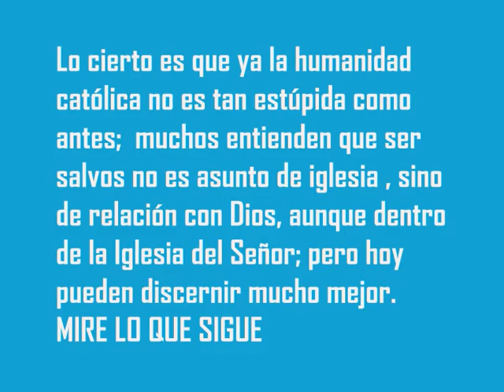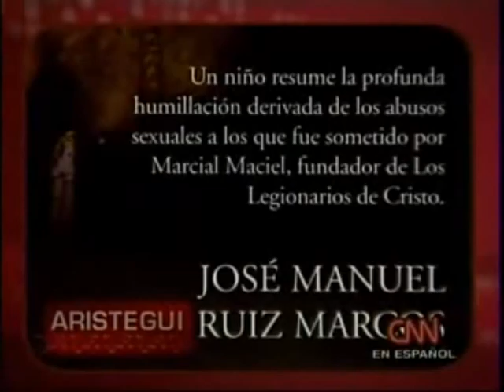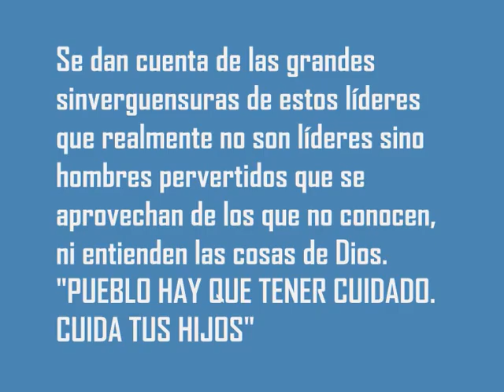La orden Maldita.wmv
La orden maldita es la manera como se designo al trabajo diabólico, demoniaco que desarrolló el sacerdote católico Marcial  Maciel dentro de la orden que el mismo fundó con el nombre de los legionarios de Cristo. Dicha orden solo era una manpara con la intención de cubrir los abusos sexuales de este sacerdote y sus multiples actos de perversión.